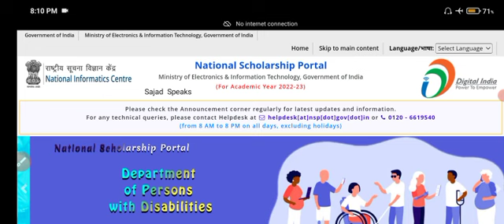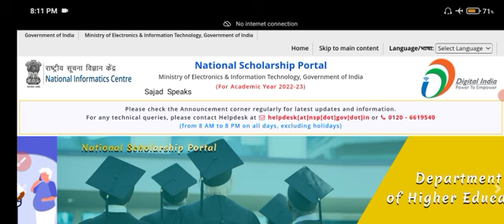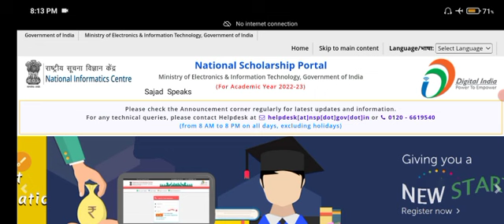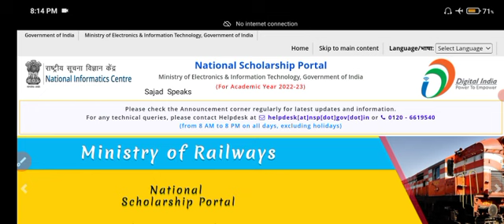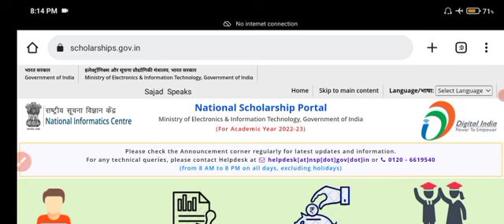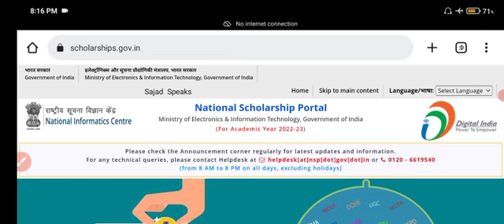Best Scholarship Scheme For Cluster University Kashmir University Jammu University Students